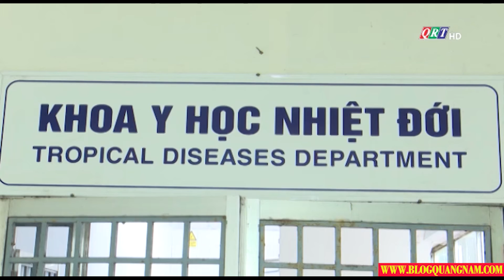Thời sự tối ngày 11-12-2020